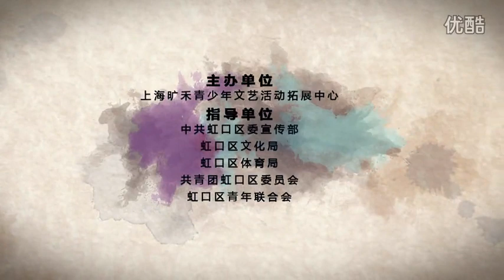RAY | POPPING Judge Show | BIS 2015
Battle In Shanghai vol 9/BIS VOL 9/B.I.S VOL 9
THE BATTLE FROM CHINA
Popping Judge : POPIN PETE
                              SNOW
                              POP JJ
                              RAY
                              POPPIN LOK
                              MACCHO
                              雪球 SEEN
                              楊文昊 VIHO
JAYGEE From KOREA
Real Marvelous Crew (RMC)
Dive1ne (Dive One)
Mo'Higher (with HOAN)
Dancer x DJ x Beatmaker
Dance For Life Young Generation (D4L YG)
POPPING BATTLE FROM CHINA